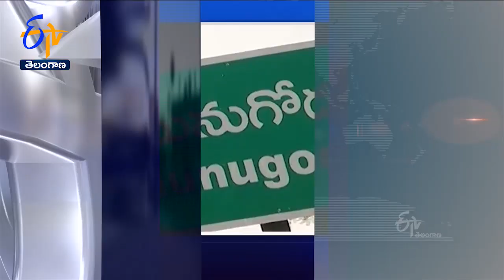3 PM | Ghantaravam | News Headlines | 16th October '2022 | ETV Telangana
3 PM | Ghantaravam | News Headlines | 16th October '2022 | ETV Telangana